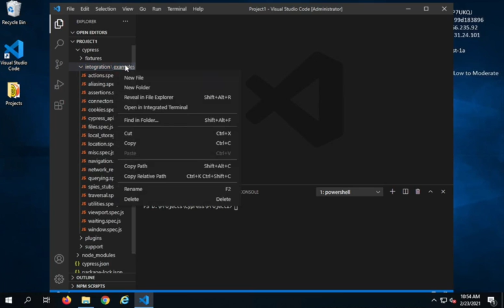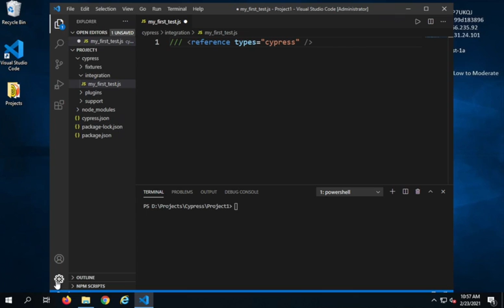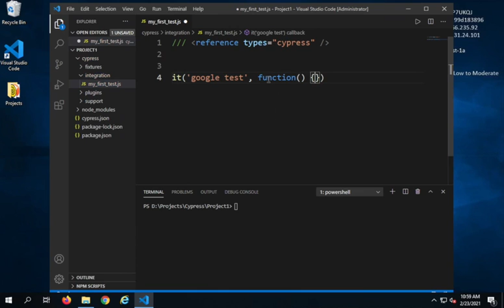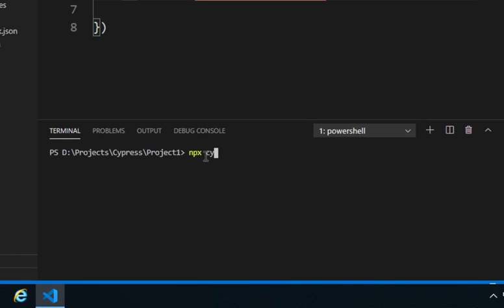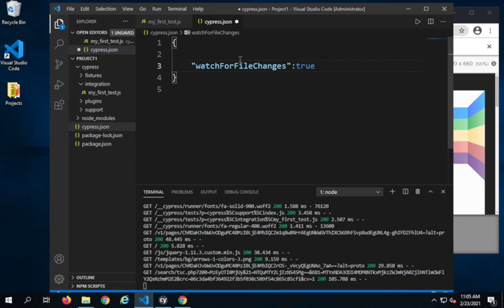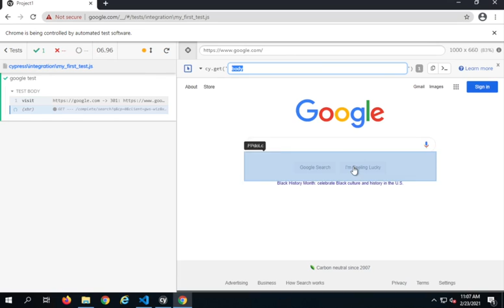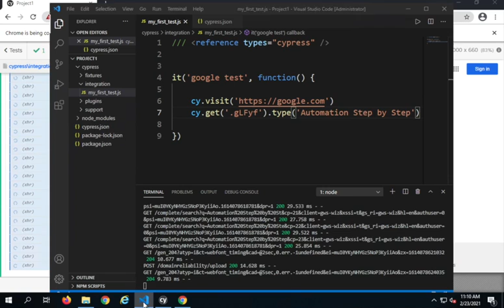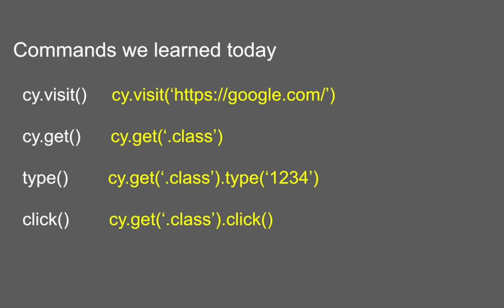Cypress Beginner Tutorial 5 | 1st Test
Hi, In this video we will create the first cypress test

Step 1 - Create a file under cypress › integration folder
Step 2 - At the top mention
/// ‹reference types="cypress" /›
To write a test we need a test runner - mocha
mocha comes built-in with cypress
Step 3 - Write test function
it('login and navigate to homepage', () =›
Step 4 - Run test
npx cypress open

See what happens when you make any changes & save
 "watchForFileChanges": true
cypress.json
Step 5 - Access elements

What is Cypress
Features of Cypress
How to setup Cypress project from scratch
Elements and Assertions
Cypress with JavaScript and TypeScript
Page Object Model
CLI
File Handling
Reporting
API Testing
Custom Commands
Cypress Dashboard
Cypress Studio
Git
Jenkins